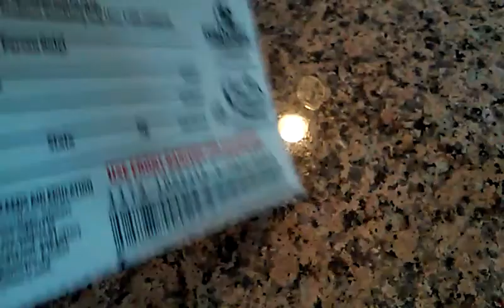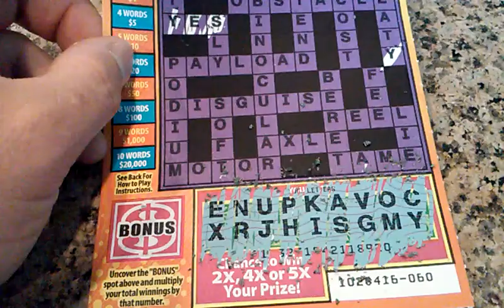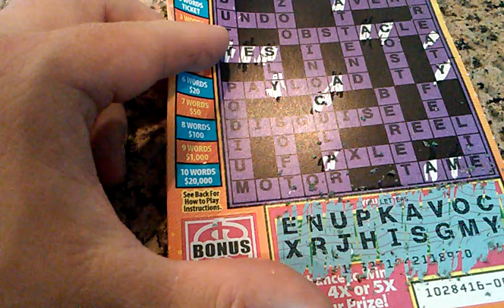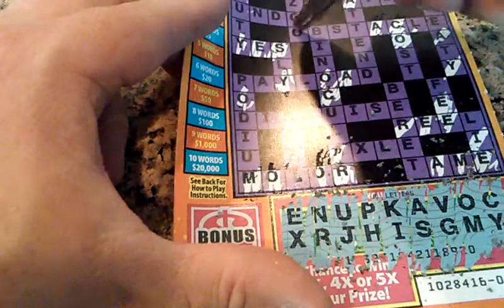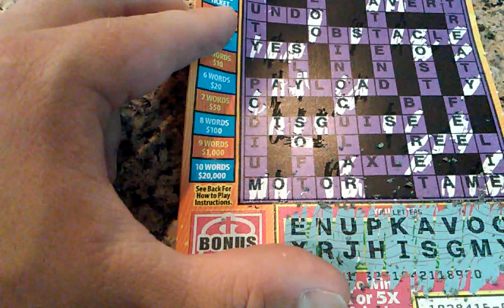California Scratcher: 5x Crossword game 1173